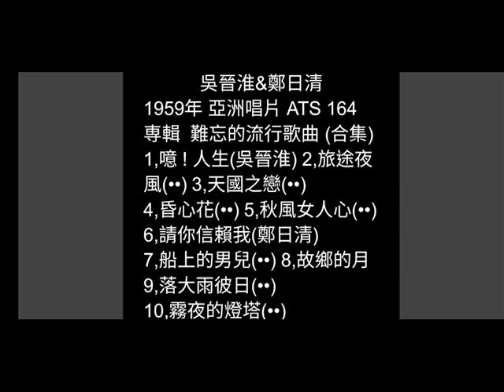天國之戀 吳晉淮&紀露霞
日曲：天国に結ぶ恋
(德山璉&四家文子)

詞：高金福
曲：林純平
原唱：吳晉淮&紀露霞 1959年
亞洲唱片 ATS-164
專輯  難忘的流行歌曲 (合集)

女：更深孤星伴月圓  夜夜思念伊
想起昔日的代誌  目屎條目墘
純情的愛袂了離  怨切青春期
世情冷落嘆自己  薄命花落枝

男：到底甲伊無緣份  心情亂紛紛
親像明月過黑雲  阻礙阮青春
愈想愈慒愈怨恨  父母來害阮
何必悲傷  天色漸黃昏

女：郎君對阮熱情愛  無疑分東西
男：攏是父母無理解  破害咱將來
合：青春結局無二擺  看破著生涯
天國是咱的世界  期待花再開